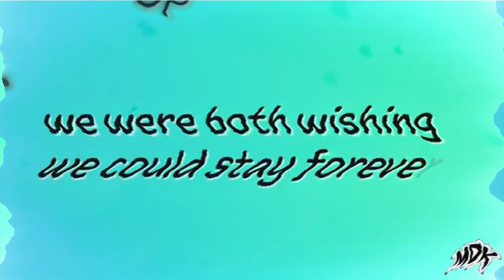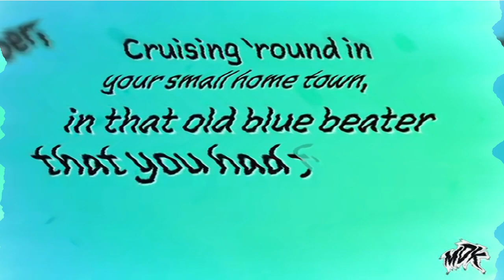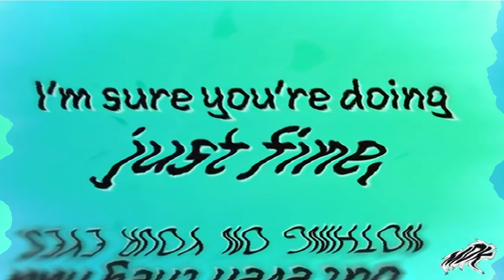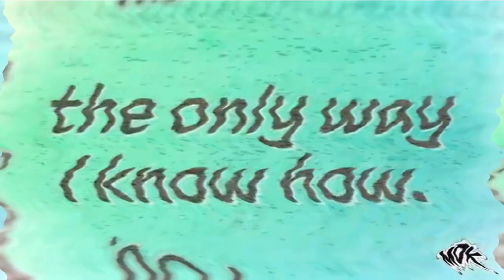MDK - The Only Way I Know in Spaceship Major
How to make Spaceship Major:

TV Simulator
Detail zoom: 1.0000
Aperture grill: 0.0000
Interlacing: 0.0000
Line sync: 0.7500
Vertical sync: 1.0000
Scan phasing: 0.0000
Phosphorescence: 0.0000
Static: 0.0000

Pitches:
-3
-5
-6
-8

Effect by Pingu Video Editor